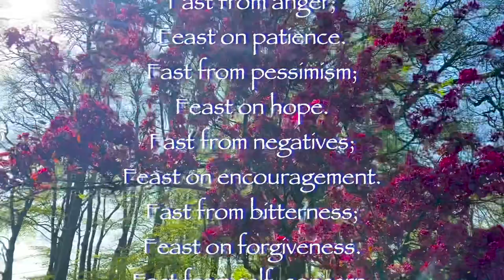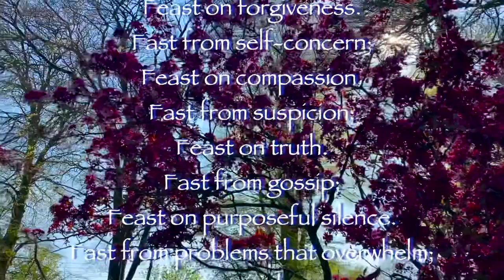Lent Day 31 - The Fast Life!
Lent Day 31

Friday of the 4th week of Lent

(Commemoration of Saint Ceallach (Celsus), Bishop)

The Fast Life

Fast from judging others;
Feast on Christ dwelling in them.
Fast from fear of epidemics;
Feast on the healing power of God.
Fast from words that pollute;
Feast on speech that purifies.
Fast from discontent;
Feast on gratitude.
Fast from anger;
Feast on patience.
Fast from pessimism;
Feast on hope.
Fast from negatives;
Feast on encouragement.
Fast from bitterness;
Feast on forgiveness.
Fast from self-concern;
Feast on compassion.
Fast from suspicion;
Feast on truth.
Fast from gossip;
Feast on purposeful silence.
Fast from problems that overwhelm;
Feast on prayer that sustains.
Fast from anxiety;
Feast on faith.

(Prayers and Reflections – Missio)

In this video Bishop Fintan offers a reflection on Lent Day 31 – Fasting and Feasting

Social Media